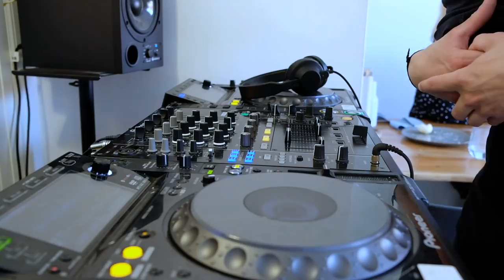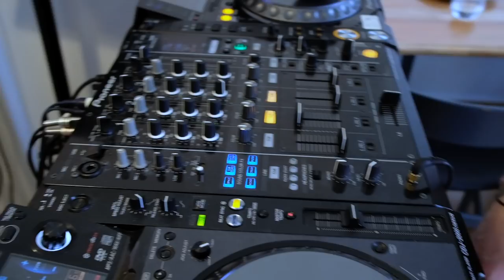Nandu's "What Are You Into" Mix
ST017 - Nandu - What Are You Into EP
Release Date - 28|06|2019